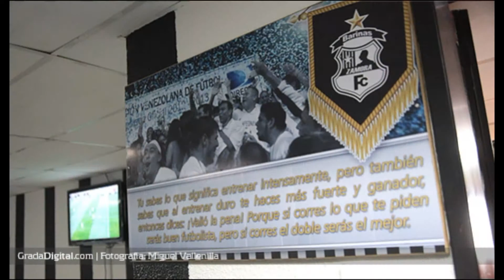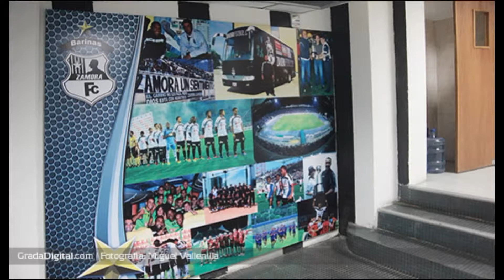ZAMORA FC Y SU FANATICADA (EN HONOR AL EQUIPO BENDECIDO POR DIOS).TRICAMPEÓN NACIONAL ABSOLUTO.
ZAMORA FC UN EQUIPO DE FUTBOL DIGNO REPRESENTANTE DEL GENTILICIO BARINES, CONOCIDO COMO LA FURIA LLANERA Y TEMIDO EN SU FEUDO ( ESTADIO LA CAROLINA) POR TODOS SUS RIVALES.